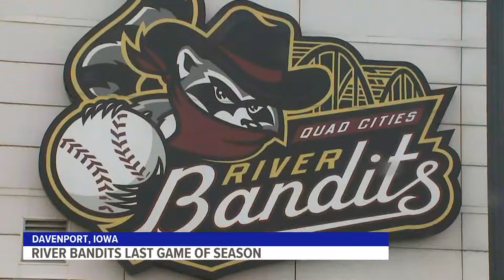River Bandits fans react as last game of 2022 season comes to close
The team played their last game of the year Sunday against the Peoria Chiefs, winning 12-11.